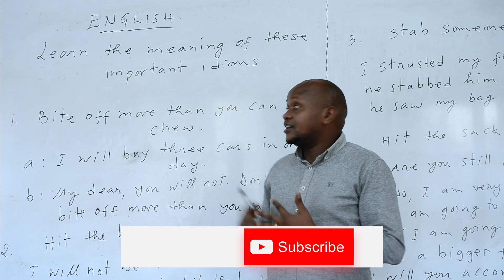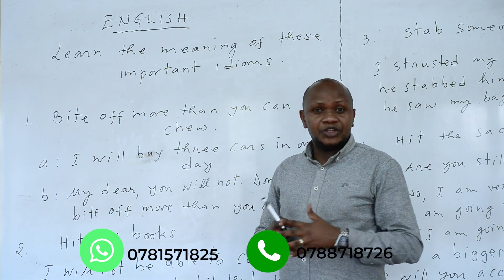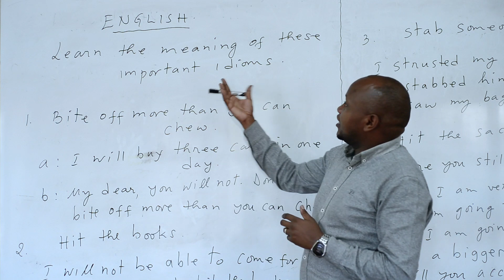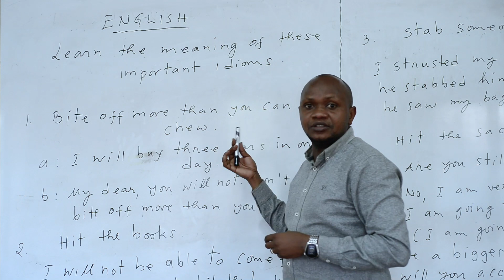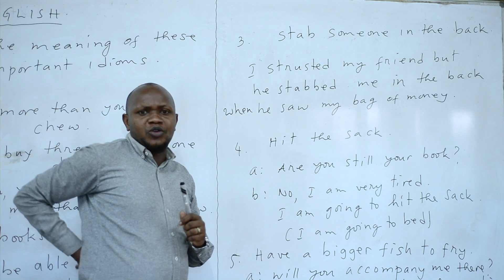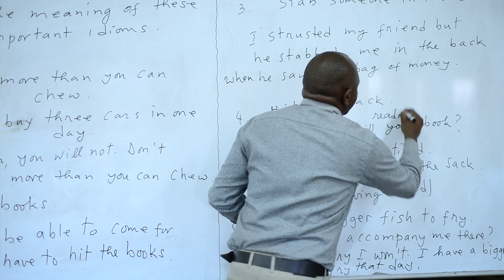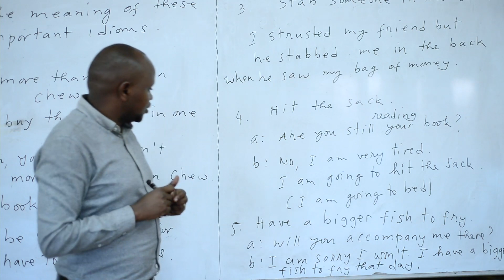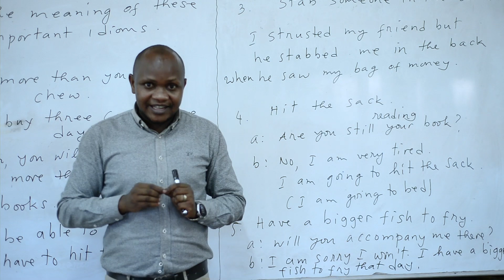Urashaka kuvuga Icyongereza vuba kandi neza? Iga izi nshoberamahanga.